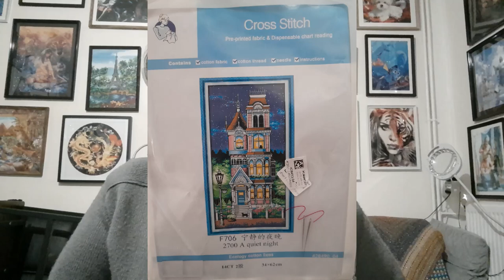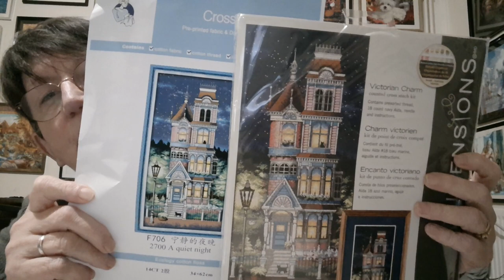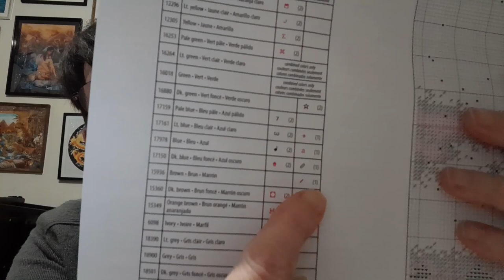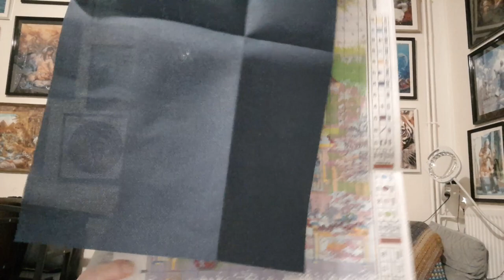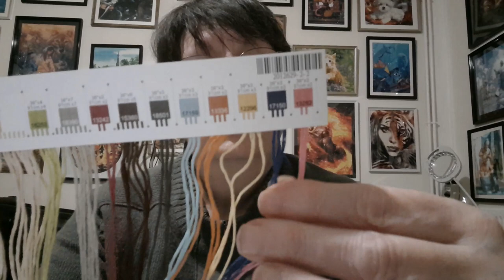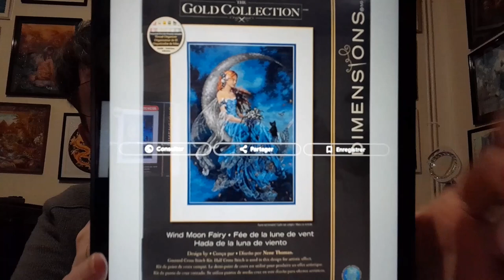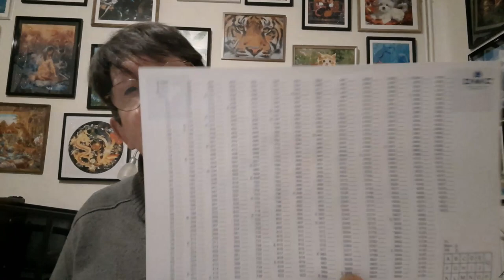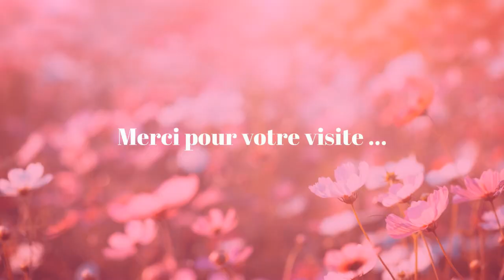BRODERIE COMPARAISON d'un kit JOY SUNDAY et un kit DIMENSIONS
Kit Dimensions
N'hésitez pas à dérouler pour découvrir